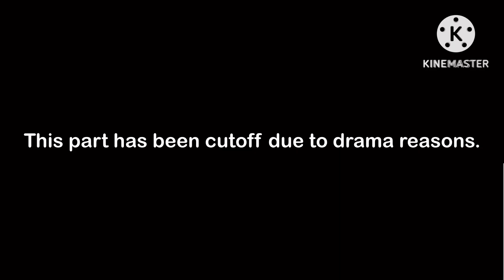WareBlocks Band [0-25] gets interrupted add round 35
It’s back!

Who’s next?